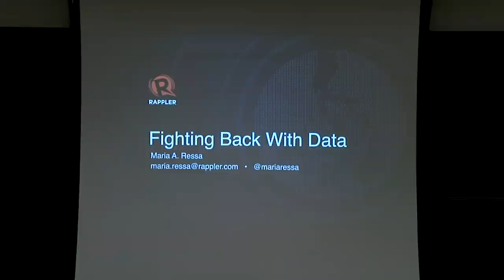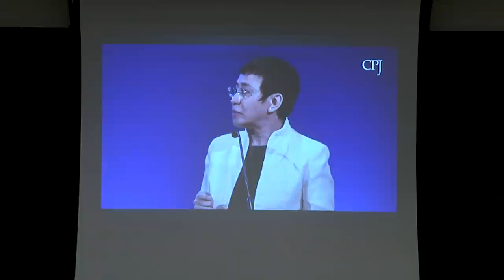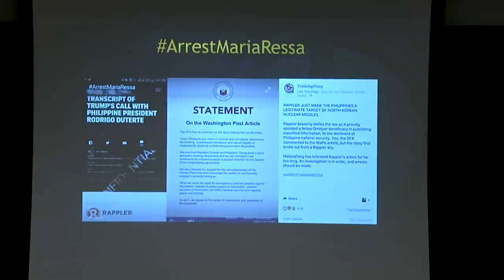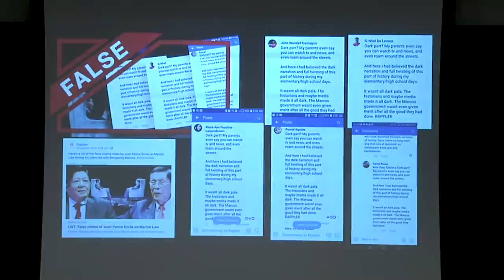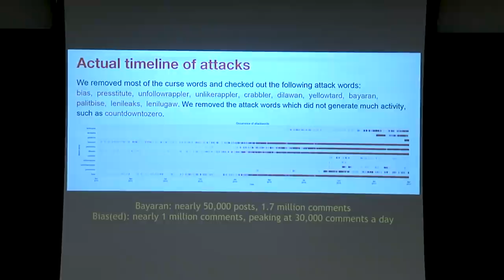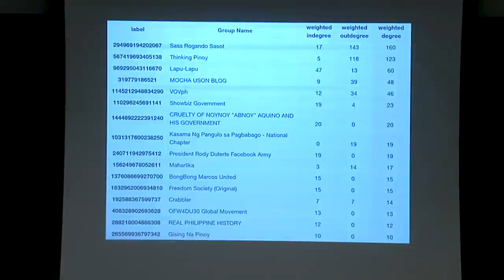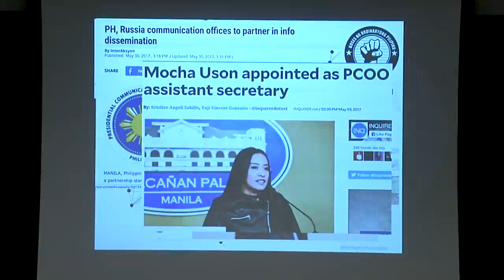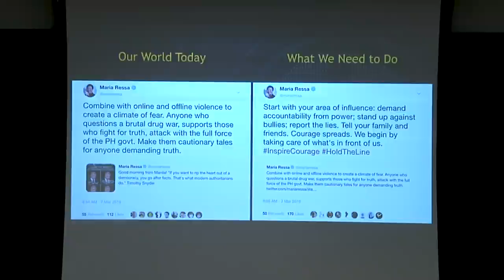'Fighting Back with Data': Maria Ressa '86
Maria Ressa '86, CEO and executive editor of the Philippines-based online news organization Rappler.com, spoke with students during a lunchtime talk and Q&A moderated by Tom Weber '89, contributing editor at TIME.